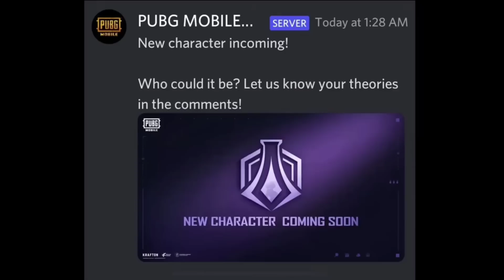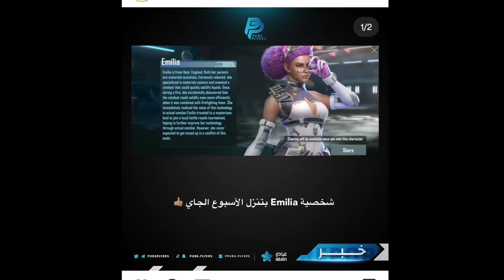BIG UPDATE 😱 FINALLY NEW CHARACTER ADDED & M4 GLACIER IN BGMI / NEXT PRIMIUM & CLASSIC CREATE LEAKS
Team MAFIYA GAMING

BIG UPDATE 😱 FINALLY NEW  CHARACTER ADDED / BGMI NEXT PRIMIUM CREATE / NEXT CLASSIC CRATE LEAKS !

• Querries Solved

free character voucher pubg mobile
free character voucher event in bgmi
free character voucher bgmi today
Free title in bgmi
free mythic emote in bgmi
Bgmi New Discovery Event
New companion in bgmi
free character voucher bgmi
bgmi character voucher event
bgmi new character kab aayega
bgmi new character leaks
bgmi new character coming soon
character voucher event in bgmi
bgmi
character voucher bgmi
new event bgmi
emilia character bgmi

2.0 update classic crate leaks
next premium crate leaks
next supply crate
next supply crate leaks

Tech To Latest
Mahesh Gadhavi